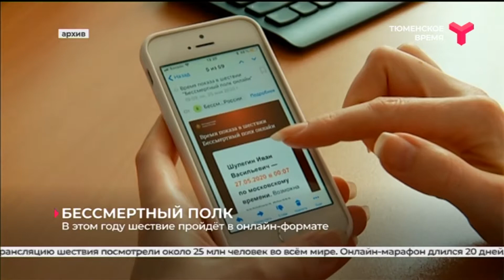Шествие «Бессмертного полка» пройдёт в онлайн-формате | Тюменская область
Шествие «Бессмертного полка» вновь пройдёт в онлайн-формате. Такое решение было принято из-за эпидобстановки в регионе. Опыт прошлого года оказался востребованным. Было подано более 3 млн заявок из разных стран. Трансляцию шествия посмотрели около 25 млн человек во всём мире. Онлайн-марафон длился 20 дней. В этом году шествие пройдёт только 9 мая. Организаторы усилят контроль, чтобы не допустить провокаций. Этим займутся 7 тыс. модераторов по всей стране. Автор проекта Геннадий Иванов в качестве альтернативы традиционному шествию предложил организовать «Бессмертный автополк».